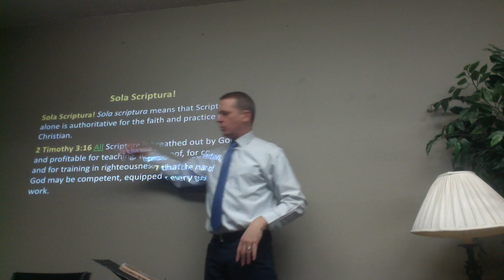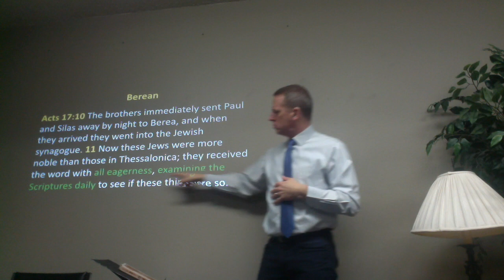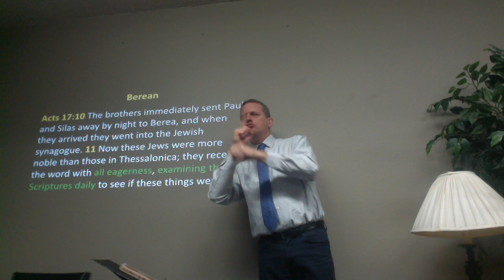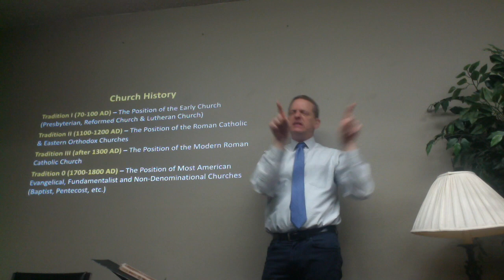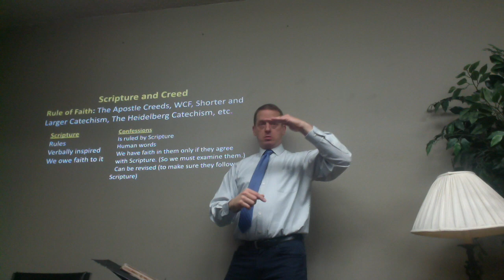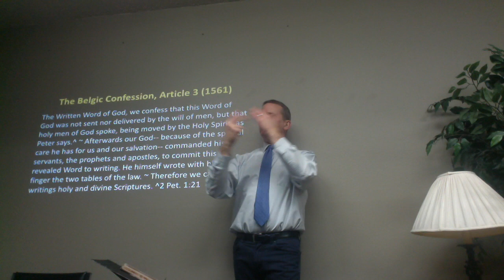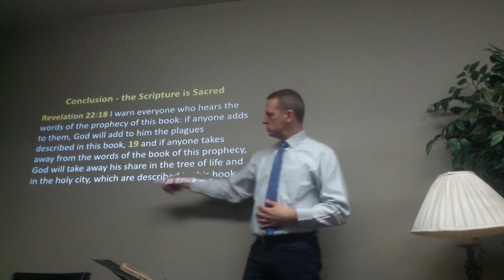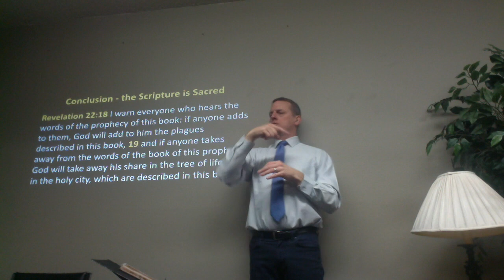Sola Scriptura!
The Scripture Alone